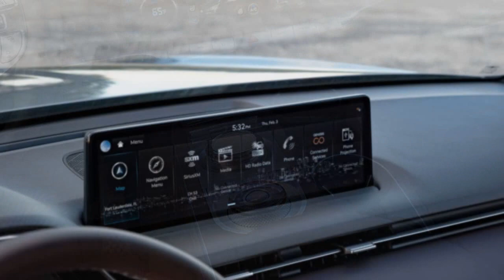2022 Genesis GV70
2022 Genesis GV70 2.5T Review: Another Winner

The Genesis G80 is one of the best luxury sedans – it even made the cut for the first-ever Motor1.com Star Awards. So when it comes to the smaller GV70, Genesis didn't try and fix what wasn't already broken.
The 2022 Genesis GV70 is stylish, comfortable, and compliant, and it costs less than all of its German counterparts. Available with both four- and six-cylinder engines, ranging from the base model to the dolled-up Sport trim, the GV70 offers a bit of everything for everyone. But most importantly, it nails the basics of what makes a great luxury crossover. It's easily one of the best options in the segment...